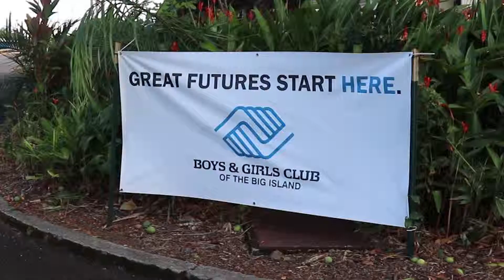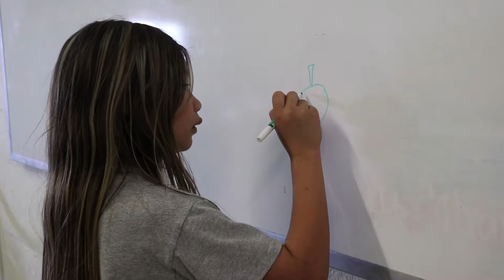OHA Community Grantee - Hilo Boys & Girls Club of the Big Island